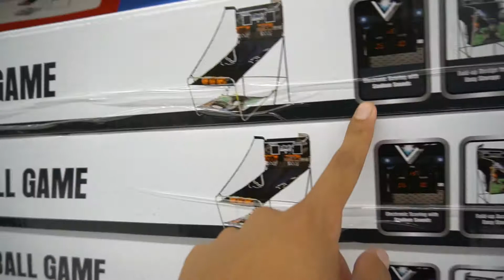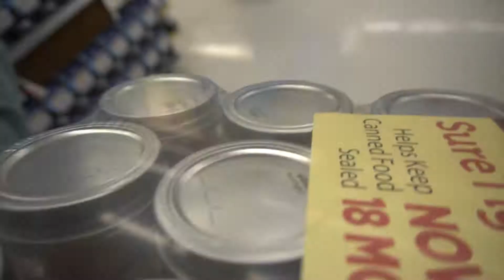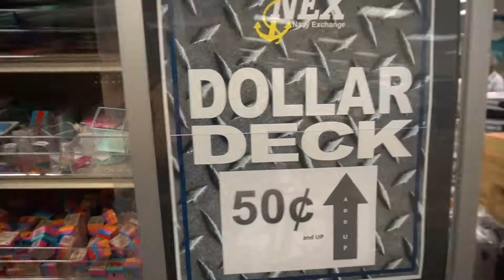Black Friday Was a BUST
this was the first time that i actually went black friday shopping hella early in the morning and shit was a BUST we tried to hit up target but of course that shit was closed and then walmart hella not much cool things there and then fashion was dead but i did get the hoodie that i been wanting on sale and then later on in the day there was still nothing that was nice to come up on unfortunately i just hella got the multiple of the same shirts from cotton on since they were cheap and then bweth didnt get much either just some lingerie or sum nice idk

songs-
PETIT BISCUIT - SUNSET LOVER
Nujabes - Feather (Instrumental)